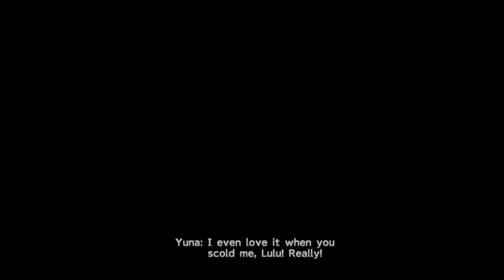Final Fantasy X Sin Reborn Mod Part 30: Mount Gagazet Pt 5 ~ Sanctuary Keeper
I have played Final Fantasy X 4 times. It's one of my favorite games. I decided to give this mod a go on nightmare mode and see if I could handle it. I generally don't play modded games, but I'm making an exception for this one.

I have no idea how this will go. I might give up halfway (or before), but I'm really hoping I can see it through.

I will be making use of the speedup function at times, as well as increasing the enemy encounter rate. In addition I have set it up so that each party member receives AP after each fight, regardless of whether or not they were used. I'm doing this in order to reduce some mindless grinding.

Here is the link for information regarding the Sin Reborn mod should anyone come across these videos and want to check it out.